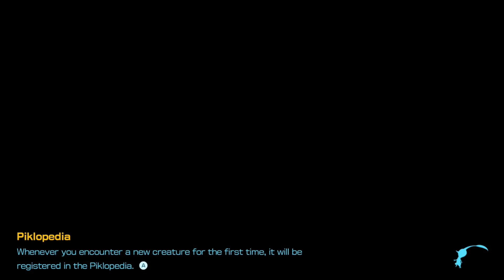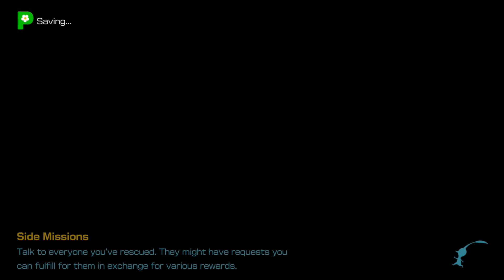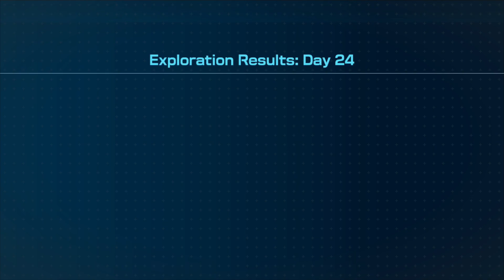SEISMIC TOSS! PURPLE PIKMIN JOIN THE FRAY! Pikmin 4 - Day 24 GAMEPLAY WALKTHROUGH (FULL GAME)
Welcome, fellow Pikmin enthusiasts! Get ready to embark on a brand-new, charming, and exciting journey with the long-awaited release of Pikmin 4 for the Nintendo Switch. In this video, we dive deep into the world of these lovable, pint-sized plant helpers and discover what happened to their intrepid explorer, Captain Olimar.

In this episode we enter the Engulfed Castle! A throwback to the Pikmin 2 cave! We also meet the Purple Pikmin for the first time in Pikmin 4! We've almost got all types of Pikmin gathered!

🌱 Explore a Vibrant New World: Join us as we explore the lush and imaginative new landscapes in Pikmin 4 teeming with puzzles and treasures waiting to be uncovered.

🌼 Discover New Pikmin Types: Get to know the new Pikmin types introduced in Pikmin 4, the reliable ice Pikmin and the mysterious glow Pikmin. Rediscover all previous types of Pikmin each with unique abilities that will challenge your strategic thinking. Whether it's the powerful Rock Pikmin or the clever Winged Pikmin, you'll need to utilize their strengths to overcome obstacles and enemies.

🌿 Unearth the Mysteries: Pikmin 4 promises an intriguing storyline filled with mysteries waiting to be unraveled. Join us as we delve into the game's narrative, exploring the secrets that lie within this charming world.

🚀 Rescue Captain Olimar: Captain Olimar is missing and its up to you as a new member of the Rescue Corps to find and save him! Learn how to manage your Pikmin squad, solve environmental puzzles, and fend off the ever-present threats as you strive to collect energy to find and escape the planet with Captain Olimar.

🎮 Gameplay and Mechanics: We'll provide a hands-on look at the game's mechanics, controls, and innovative features that make Pikmin 4 a must-play title for any Nintendo Switch owner.

♟️ Pikmin 4 introduces an exhilarating new feature called "Dandori Battles," which takes the Pikmin experience to a whole new level. In these epic showdowns, players face off against ravenous boss creatures in thrilling and strategic encounters. You'll need to carefully deploy your Pikmin squad, taking advantage of their unique abilities and elemental strengths, to outmaneuver and defeat these formidable foes. Get ready to strategize and unleash the full potential of your Pikmin in the intense Dandori Battles!

Join the Pikmin community in the comments below to share your thoughts, strategies, and excitement for this upcoming release.

Pikmin 4 is the perfect blend of strategy, adventure, and charm that Nintendo fans have been eagerly awaiting. So, grab your controller, rally your Pikmin, and get ready for the adventure of a lifetime. It's time to reunite with our tiny, leafy friends and make memories that will last a lifetime.